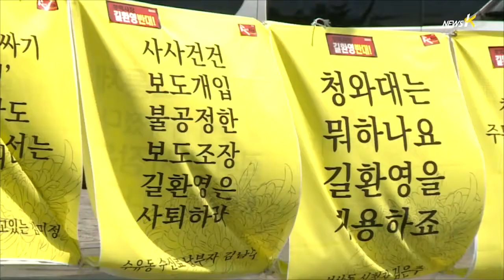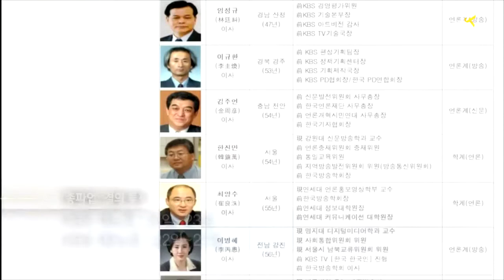[세월호] KBS 뉴스 파행 이틀째... '총파업' 찬반투표 내일부터 (2014.5.20)